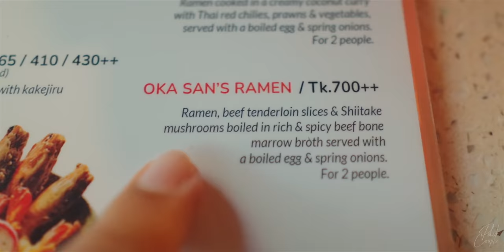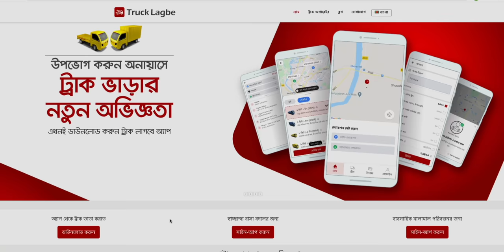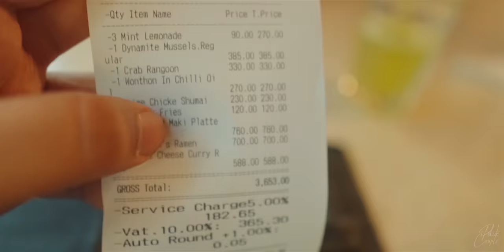ছোট্ট এক রেস্টুরেন্টের লোভনীয় সব খাবার 😋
VLOG Date: 13 Mar, 2022

Amount: 10% (Upto 1,000 BDT)
Number of Trips: For 1 trip